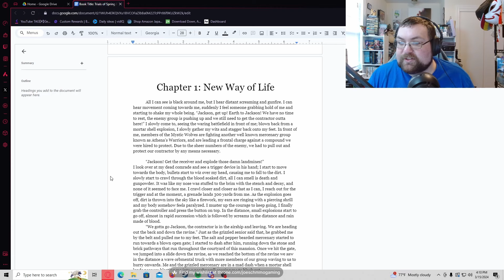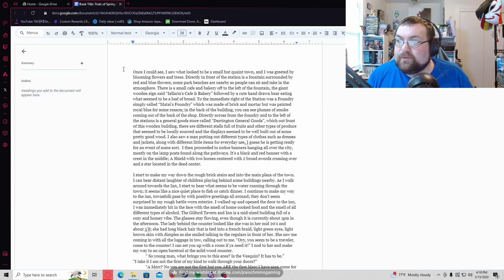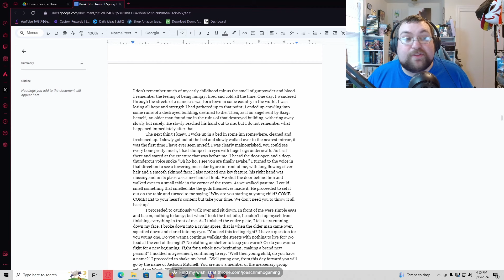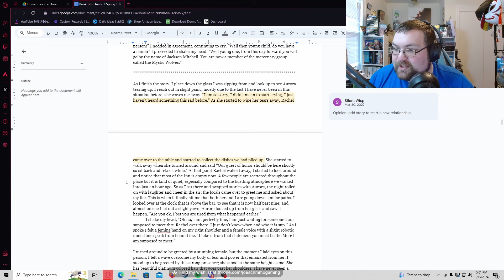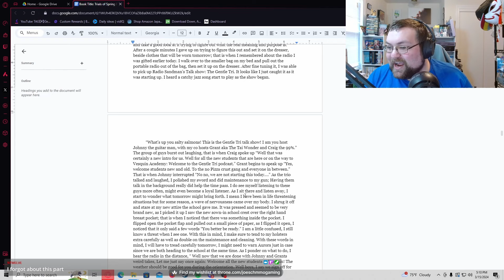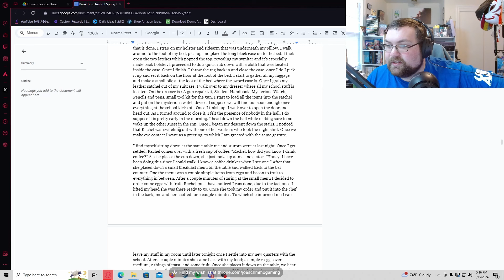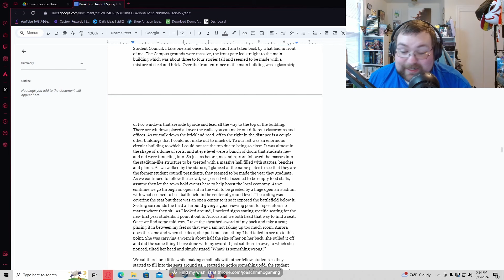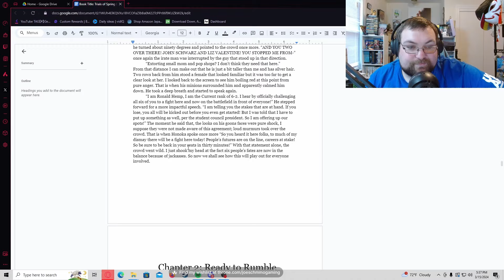Live Book Reading- Trials of Spring Chapter 1